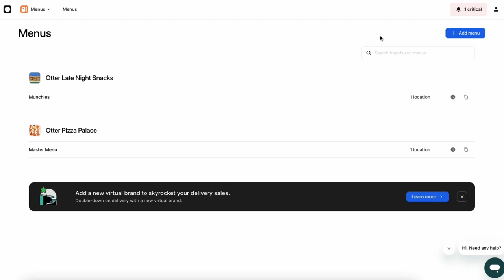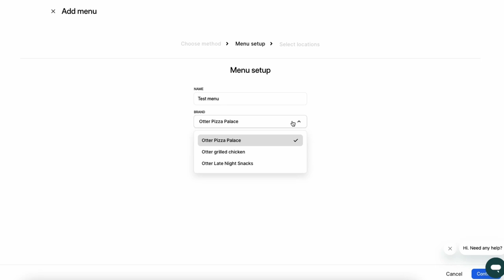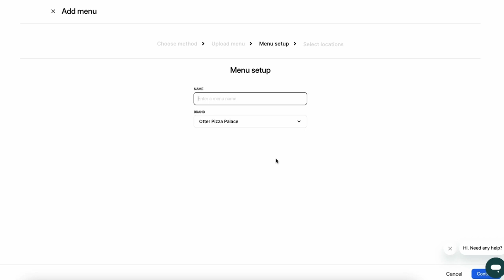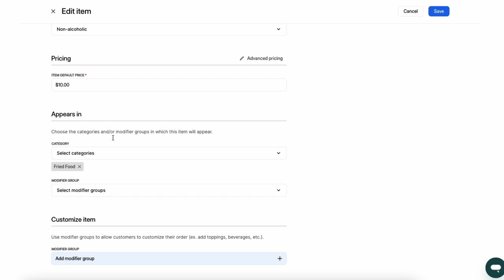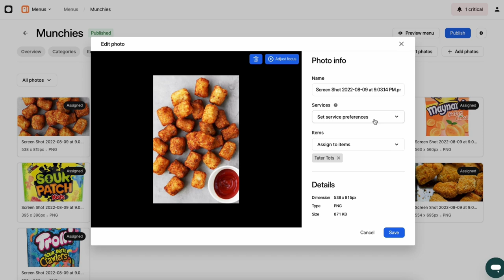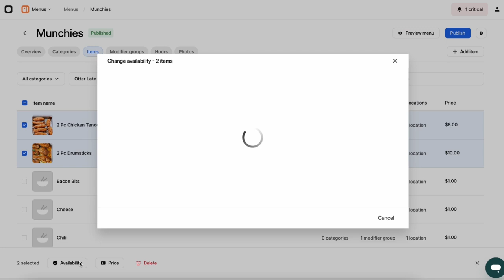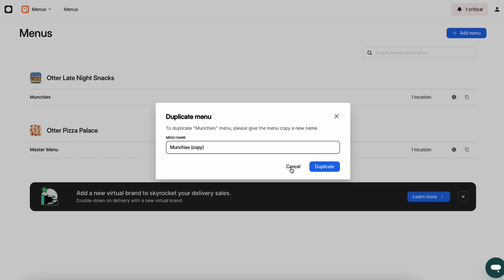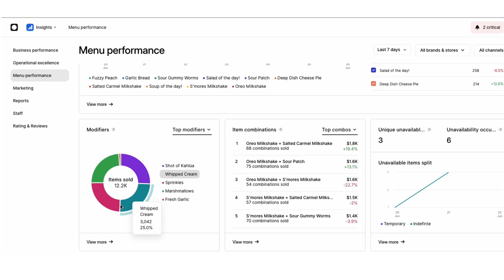Menu Management | Otter How-tos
Watch our step-by-step demo to learn how to make the most of your menu with Otter Menu Management.

Easily find what you're looking for:
0:47 Getting started with Menu Management

1:04 Importing your menu

1:36 Creating your menu manually

2:08 Creating your menu with an Excel sheet

2:56 Editing your menu

4:22 Previewing your menu

4:54 Mark items unavailable

6:20 How to copy a menu

6:45 What is "Multi-Menus"

7:30 Menu Reports